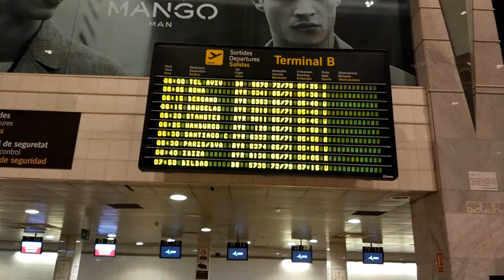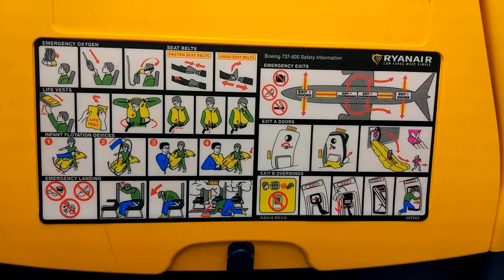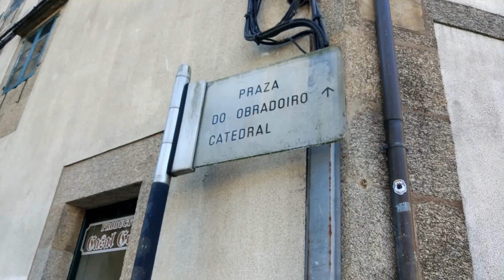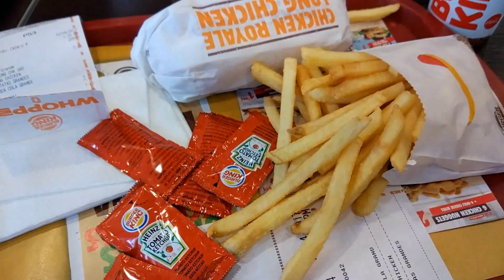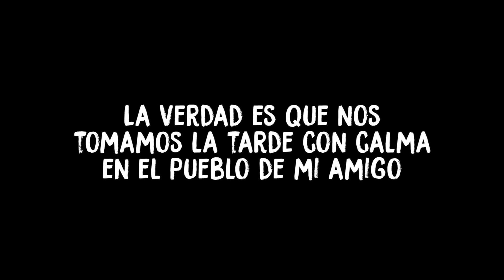¡EMPIEZA LA AVENTURA! ↨►¡GALICIA!◄↨「¡DESCUBRIENDO MUNDO!」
¡BUENAS GENTE!
Después de tanto tiempo dándole vueltas al fin me decidí, os vendréis conmigo a la aventura por tierras Gallegas junto a unos amigos de la infancia!

¡Hasta el próximo MIÉRCOLES!

● MATERIALES:
- Nikon D3100
- Xiaomi MI5
- Git Up Git2
- GorilaPod SLR